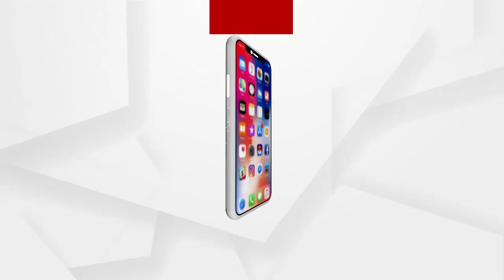ବଡ଼ପାଳ ସେବା ସମବାୟ ସମିତିରେ ଚାଷୀ ଏବେ ହତାଶ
ବଡ଼ପାଳ ସେବା ସମବାୟ ସମିତିରେ ଚାଷୀ ଏବେ ହତାଶ । 25 ତାରିଖ ରେ ଧାନ ଦେବାପାଇଁ ଟୋକନ ପାଇଥିବା ଚାଷୀ ଏବେ ଆଉ ଧାନ ଦେଇପାରୁ ନାହିଁ।   ଟାର୍ଗେଟ ନଥିବା କହି ଧାନ ନେଉନାହାନ୍ତି ସମ୍ପାଦକ । ଫଳରେ ଋଣ କରି ଚାଷ କରିଥିବା ଚାଷୀ ଏବେ କେମିତି ଋଣ ସୁଝିବ ଏନେଇ ଅଡୁଆରେ ପଡିଛନ୍ତି । ଯଦି ସି ଏସ ଓ ଏବଂ ଜିଲ୍ଲାପାଳ ଚାଷୀଙ୍କର ଧାନ ନ ନିଅନ୍ତି ତେବେ ଆଗାମୀ ଦିନରେ ଚାଷୀମାନେ ଜିଲ୍ଲାପାଳଙ୍କ ଅଫିସ ଆଗରେ ଗଣ ଆତ୍ମାହୁତି ଦେବାକୁ ଚେତାବନୀ ଦେଇଛନ୍ତି ...
ଅଧିକ ଖବର ପାଇଁ ଡ଼ାଉନଲୋଡ କରନ୍ତୁ “Argus News” ଆପ୍